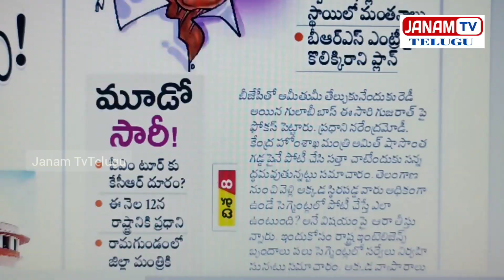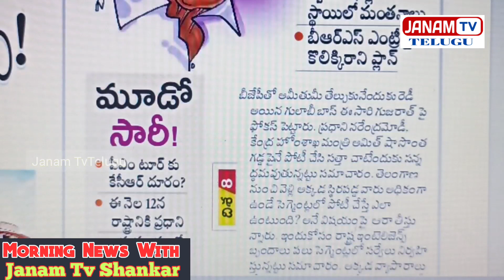గుజరాత్ ఎన్నికల్లో BRS పోటీ - కెసిఆర్ అండ్ టీం వ్యూహం|TRS|KCR|Gujarath|Janam Tv Telugu